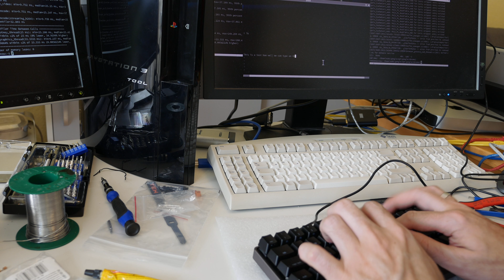DIY mechanical keyboard build: Tex Yoda II + Cherry MX Silent Red [Director's Cut]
Let's finally assembly this unicorn Tex Yoda II w/ Trackpoint and try Cherry MX Silent Red switches, too! Ad: Cherry MX stuff @Amazon